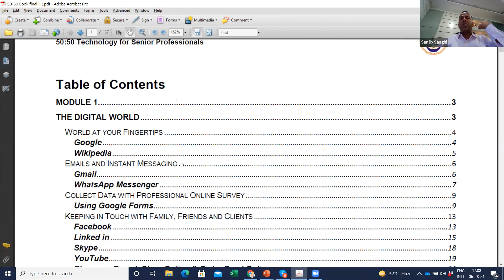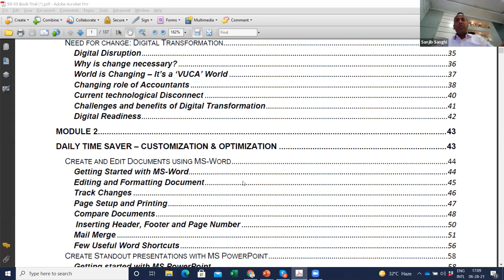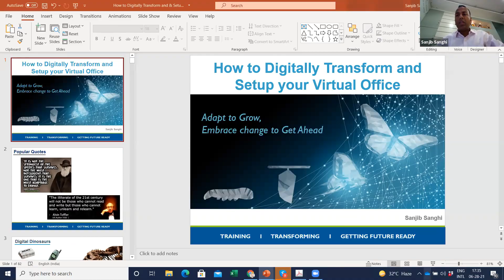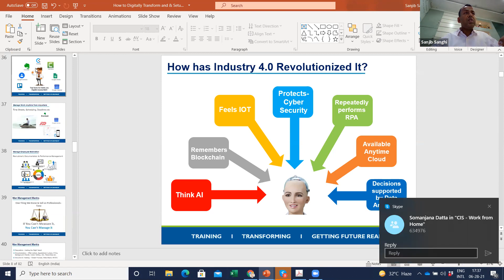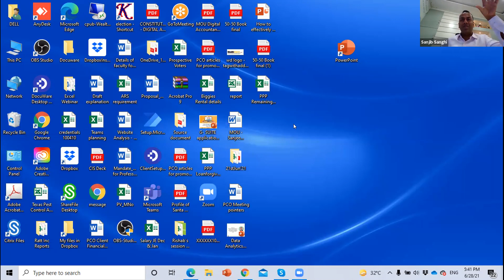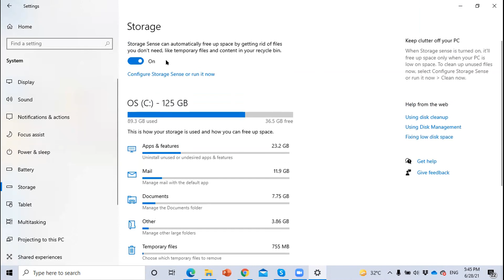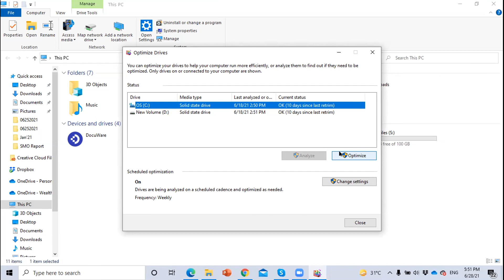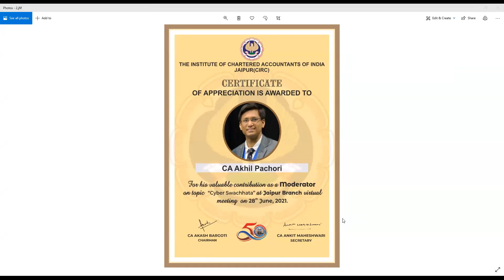Cyber Swachhata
Topic: Cyber Swachhata
CA Day Fortnight Celebration 2021
Speaker: CA Sanjib Sanghi

Time: 05:00 PM India